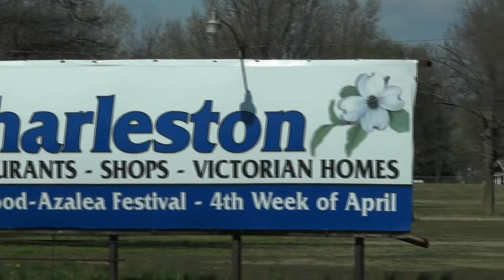CBC 11 ft California Board Company Viking inflatable SUP, 34 Corner Blue Hole, Charleston, MO.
Paddled a local fishing hole while visiting a friend in Missouri.  Took the CBC California Board Company 11 ft inflatable Viking sup.  This board is a step above entry level inflatable boards with double thickness vinyl walls and a true board fin box compatible with epoxy boards.  Definitely a more solid feel to it than lower price point inflatables.  Although I started out my paddle standing, it was crazy windy so I ended up kneeling to lower my profile in the wind.  If you are looking for a mid range inflatable sup, this is a great choice!  Hope you enjoyed the video!  If you would like to purchase any board you see in one of my videos, just give me a shout out at